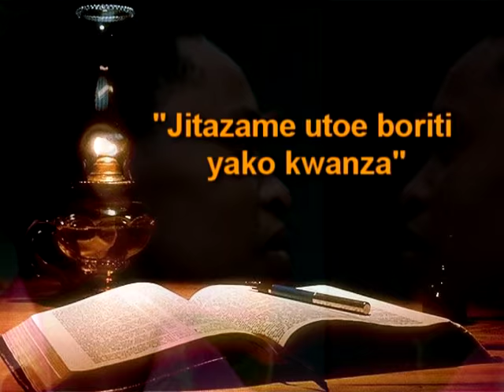Namsifu Makacha - Kwanza Ujitazame